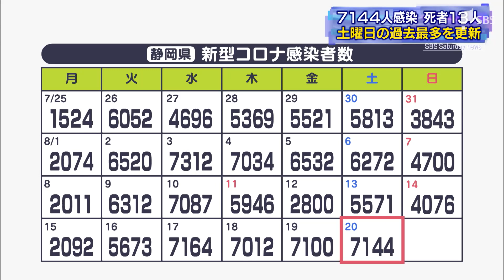【新型コロナ】静岡県内7144人感染 13人死亡 4日連続7000人超 8/20分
8月20日、静岡県内では新たに7144人が新型コロナウイルスに感染したことが分かりました。

感染者を自治体別に見ますと、静岡市で1696人、浜松市で1530人、富士市で452人、焼津市で324人などとなっています。

死者の報告は、県全体で13人で、このうち、静岡市では基礎疾患のない高齢男性の死亡が確認されています。1日あたりの感染者数が7000人を超えたのはこれで4日連続で、土曜日としては過去最多となりました。

8月20日放送